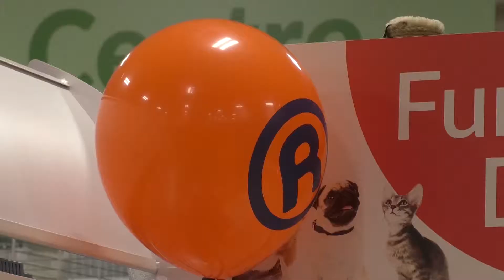The New Range Superstore Has Opened On Southampton Road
The new Range Superstore on Southampton Road in Salisbury has opened. The store was officially opened at 9 o clock on Friday morning by the mayor Mike Osment. Customers queued for hours to be one of the first into the new shop which has taken over the old Homebase store. And so we were there to see how it all unfolded.